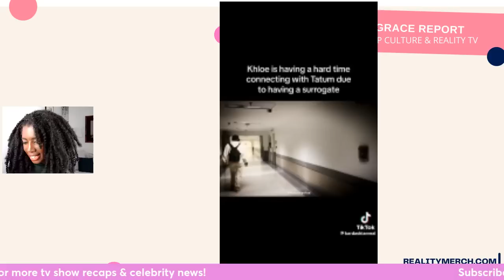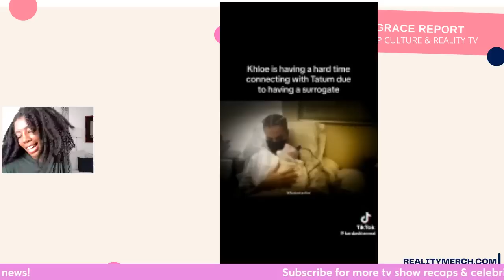Khloe Kardashian TRAUMATIZED by Surrogacy?!? (VIDEO!)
Khloe Kardashian opened up about some of the trauma surrounding her surrogacy in the season 3 premier episode of The Kardashians.

Let's examine the video featuring her confession.